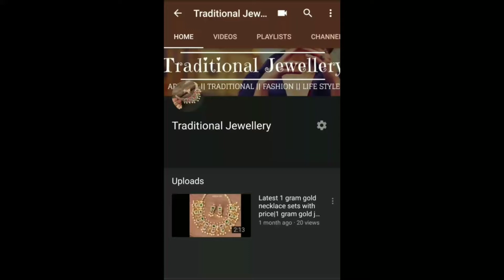Latest white stone new models of ear rings | Lastest Studds with price | Traditional Jewellery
1.please  send screenshot picture to my WhatsApp  number
2.please check or ask for the  availability
3.No Negotiations ,Prices are  fixed
4.dispatch will be in one or 2 days
5.we will send the tracking number
6.you will receive in product 5 to 7 working days

6.Cz earrings matte finish combo sets necklace long Haram pearl Lakshmi pendant black beeds chains set